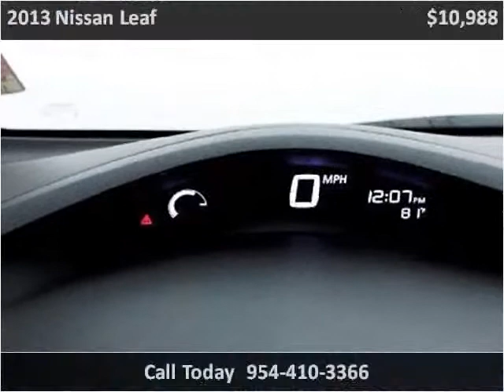2013 Nissan Leaf Used Cars Miami Gardens FL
This 2013 Nissan Leaf is available from Car Club USA.